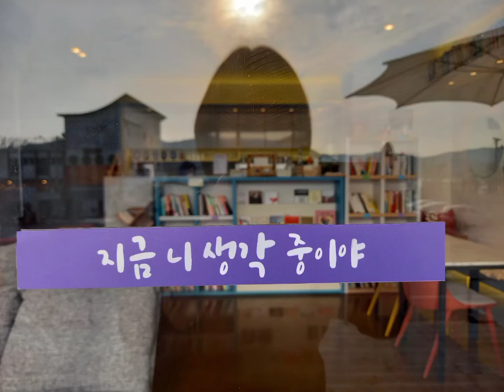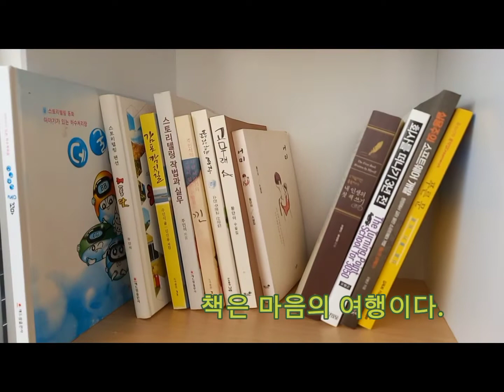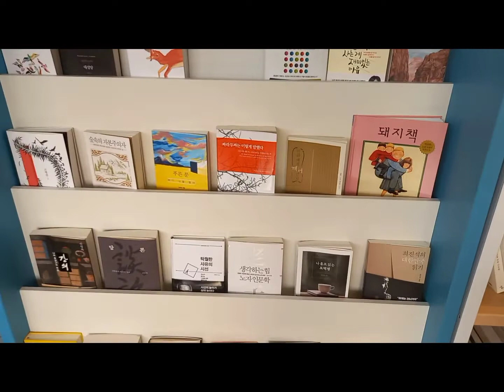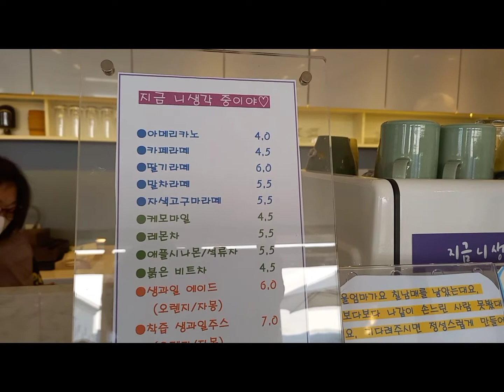보문단지 북 카페 지금 니 생각 중이야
지인이 보문단지에 지금 니 생각 중이야 북 카페를 열었다.